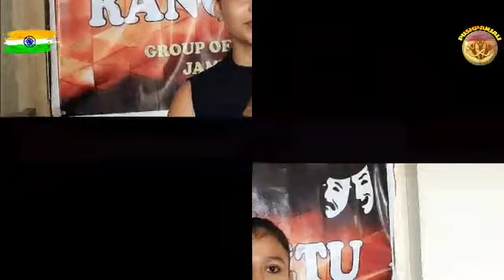THE UNSUNG HERO (વિસરાયેલા વિરો) by rangsetu grup of theatre jamnagar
આ ૧૫ ઓગષ્ટના ગૌરવવંતા રાષ્ટ્રીય તહેવાર ભારતના સ્વતંત્રતા દિવસ પર આજે અમારા  દ્વારા મા ભારતી માટે જે ખપી ગયા છે, જે દેશ માટે ખુવાર ગયા છે, તેઓને યાદ કરીને તેમના ગુણગાન ગાવાનો પ્રયત્ન કર્યો છે, આશા છે આપ સૌને ગમશે..
જય હિન્દ,
ભારત માતા કી જય.